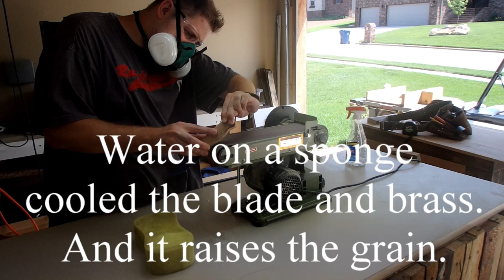Barn Wood Knife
This is made from my dads old barn that got tore down last year. (Oak) I wanted to keep the memory alive by creating something out of the wood.. Big shout out to all the Fathers... Happy Fathers Day guys!